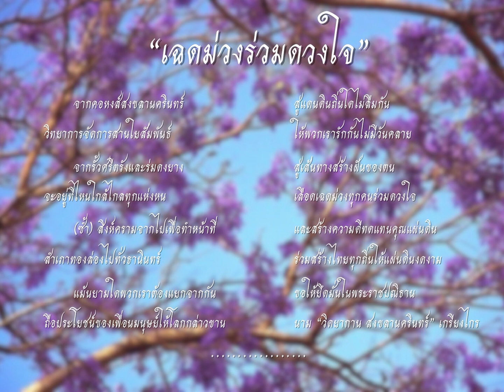เพลง เฉดม่วงร่วมดวงใจ คณะวิทยาการจัดการ มหาวิทยาลัยสงขลานครินทร์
เนื้อร้อง/ทำนอง โดย คุณปรัชฌาพร เพ็ชรศิรดา
ศิษย์เก่าคณะวิทยาการจัดการ รุ่นที่ 3